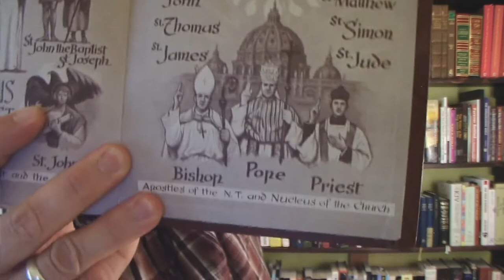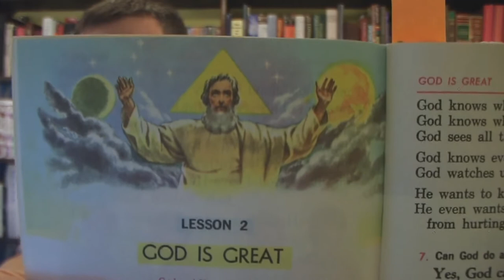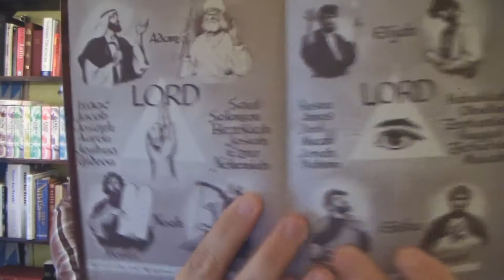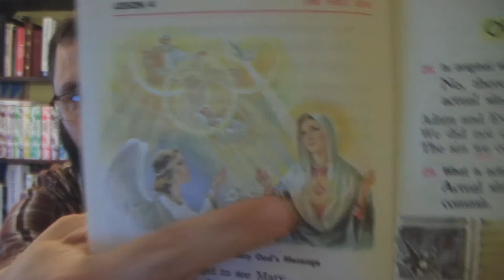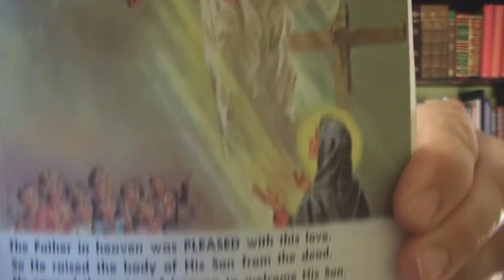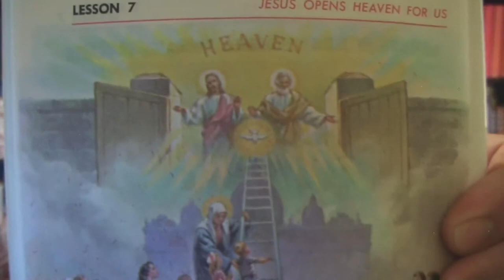Debunking The Three Gods Of Catholicism